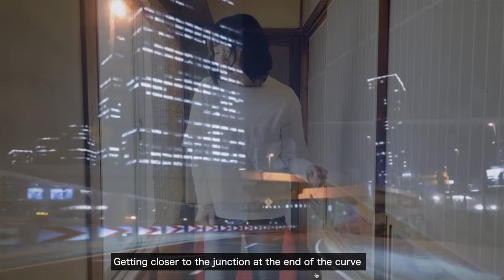hideka "SPIRAL TUBE" (Official Music Video)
hideka-SPIRAL TUBE

Music + lyrics written, played, produced by hideka
Mastered by Hideki Ataka

Music Video Director : hidekaMusic(kou)
Special Thanks : Jon Hardy(The Pristines)

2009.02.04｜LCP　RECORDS